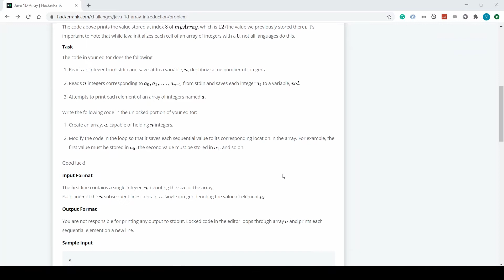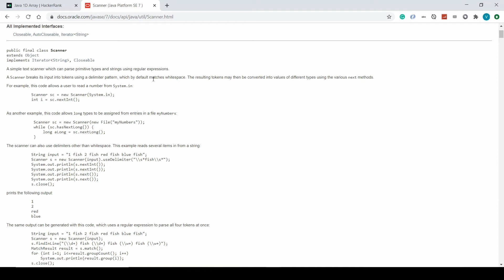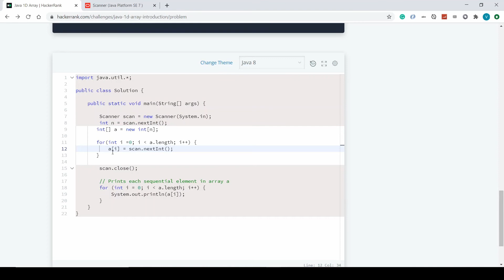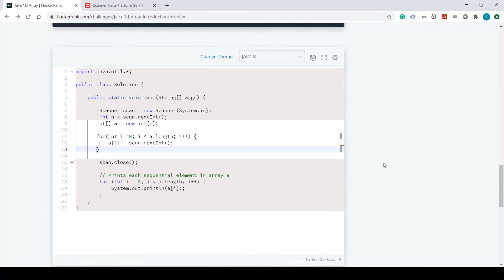13 - Массивы (Arrays) - Java Практика (Hackerrank)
Если не можешь напрямую покупать со Stepik, заказывай отсюда
Введение в Искусственный Интеллект с Python для Начинающих Введение в Искусственный Интеллект с Python для Начинающих Аве, Кодер!
В этом практическом занятии по массивам, нам нужно распечатать все элементы массива по порядку, но поскольку код, который печатает массив нам уже предоставлен, все что нам остается сделать, это создать массив и заполнить его элементами, которые нам поступят на вход.

BTH: 1BmLvUFiJaVpCAwhzW3ZwKzMGWoQRfxsn4
ETH: 0x6f1A488c9b12E782AEF74634a40A79b1631237aB

Аве Кодер!
Меня зовут V и я кодер. Я экспортирую из Англии: актуальные туториалы,  computer science, брейнхаки, лайфхаки, здоровье кодера, тревэл он нью левэл, английский для кодера, как кодеру не помереть с голоду, юмор и многое другое.